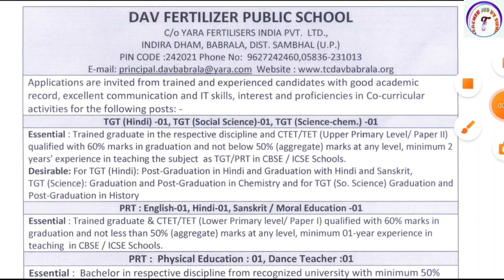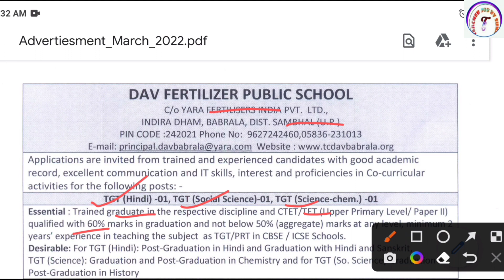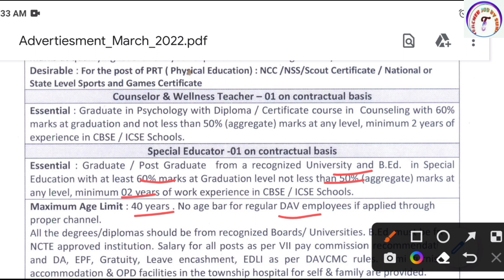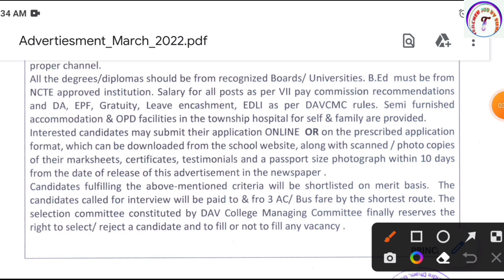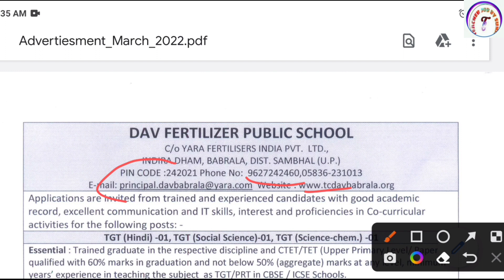DAV SCHOOL VACANCY 2022 | DAV SCHOOL TEACHER RECRUITMENT 2022 | DAV JOB VACANCY 2022 | CTET | KVS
DAV SCHOOL VACANCY 2022 | DAV SCHOOL TEACHER RECRUITMENT 2022 | DAV JOB VACANCY 2022 | CTET  | KVS |  Teacher Job Sunil

KVS👇

KVS RECRUITMENT
KVS VACANCY

NVS👇

NVS PREPARATION

DPS👇

DPS VACANCY
DPS RECRUITMENT